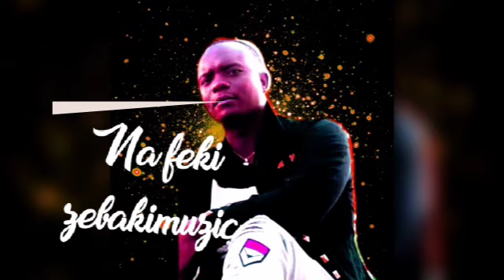ZEBAKImuzic-Na feki(live audio)